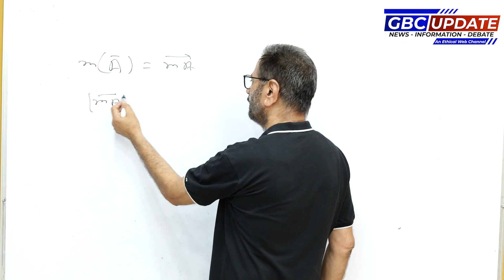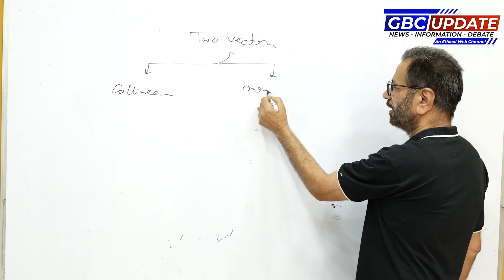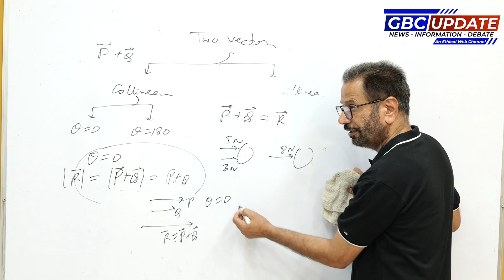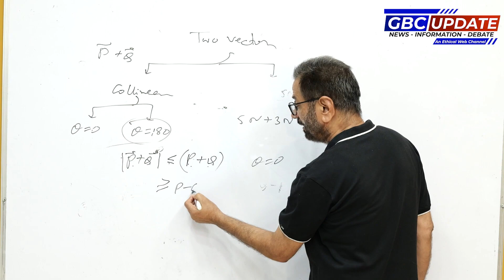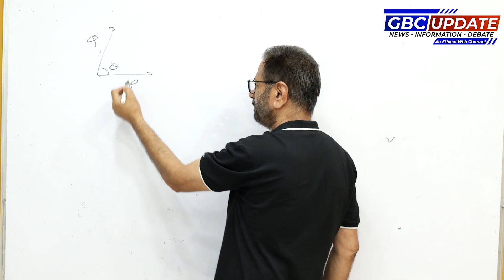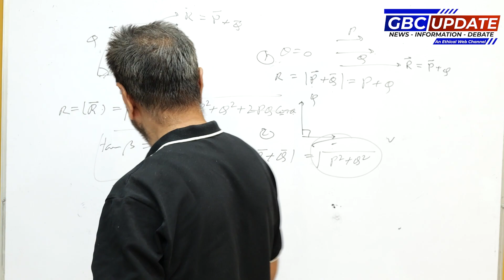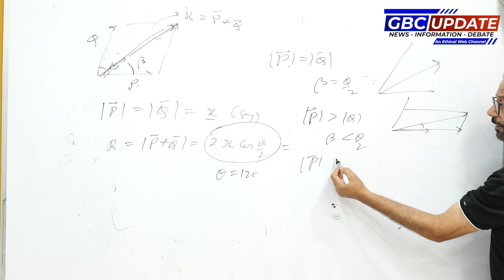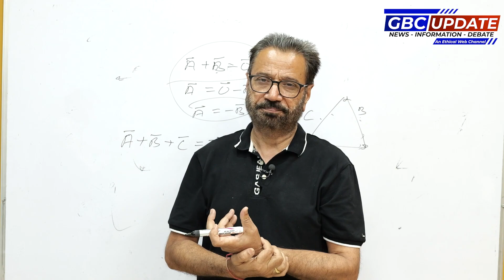VECTOR ADDITION BY PROF. S.K. SHARMA